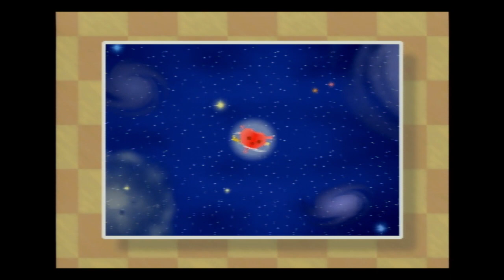Kirby 64 100% World Record [New Cheat Code Skip found by Someone2639] WR on 3/22/2021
I literally forgot how to beat this boss lmfao. Uploading for proof it works.
Theres absolutely no way this would be considered an actual 100% completion for speedrun.com purposes.
Thumbnail is my N64 with Kirby64 on it.
Saved Files:
[0] = no condition
[1] = empty
[2] = initialized but not started
On P2 controller while holding L:
* C-Up
* C-Up
* R
* C-Right
* C-Left
* Start